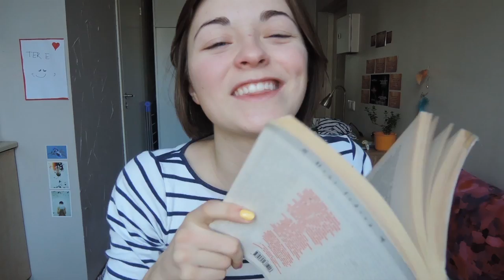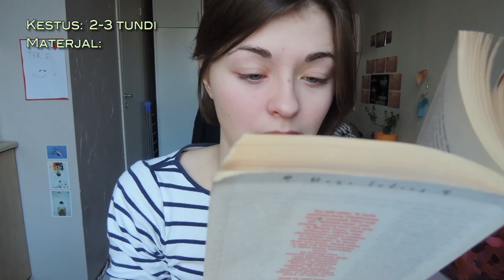49. harjutus "Lonkida raamatuantikvariaadis"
Muusika: viiulitrio Midrid – Tiska Polska, albumil Meeste kutse